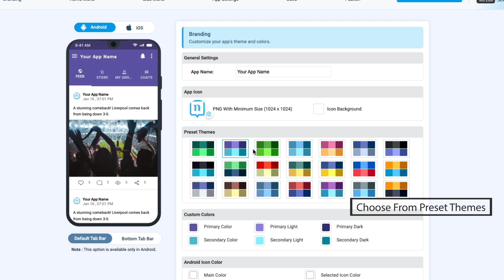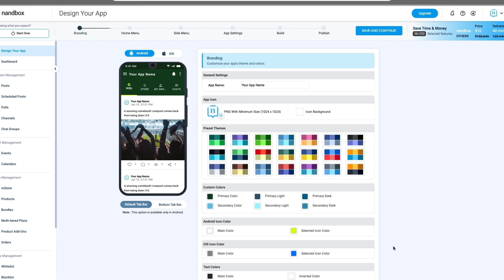Branding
How to build your App? Branding Section
This video will walk you through the app branding section of the nandbox app builder. Through this section, you will easily customize your app’s colors, explore all the color palettes available, and choose an icon that will represent your app’s purpose and brand. You can do all this and even more! Now is the time to try the nandbox app builder and discover the limitless possibilities!